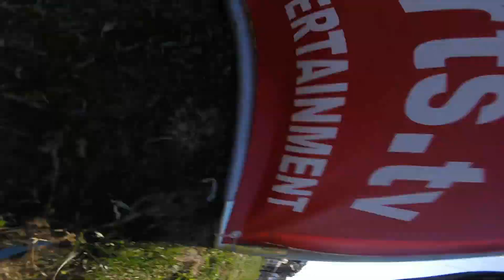The Charlie Show /// Episode 24 /// XR10 Comparison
Side by Side by Side with the XR10 Pro, the XR10 Stock Spec, and the XR10 Justock electronic speed controls.  We'll take a look at their differences and basic applications. Also, some sweet FPV Freestyle from the Maker Faire in NYC!

Our mission: Help create memorable moments worldwide.

Cars & Trucks
Xerun series (Professional grade)
Ezrun series (RTR upgrade)
QuicRun (starters)

Helicopters & Airplanes
Platinum Series
Flyfun Series
Skywalker Series

DRONE
XRotor Pro Series (Pro.Filming /industrial, Gov. research)
XRotor FPV "M" Series (FPV Racing)
XRotor Series

Marine
SEAKING Pro Series (Speed racing)
SEAKING Series (Marine)

Copyright & Trademark
HOBBYWING is a registered trademark of Hobbywing technology.  We are NOT associated with hobby-wing.com